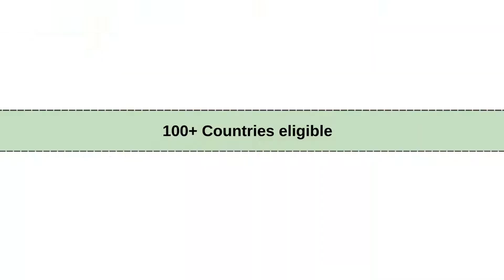Call for Climate Grants Funding (Climate Innovation Accelerator UNEP-CTCN) Submit Application Now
The Adaptation Fund launched the Adaptation Fund Climate Innovation Accelerator (AFCIA) to foster innovation in adaptation in developing countries at the United Nations Climate Change Conference (COP25) in Madrid. Two of the Adaptation Fund’s accredited Multilateral Implementing Entities (MIEs), the United Nations Environment Programme (UNEP) and the United Nations Development Programme (UNDP), have been selected as implementing entities of the AFCIA. The Climate Technology Centre and Network (CTCN) works in conjunction with UNEP, receiving USD 5 million to administrate and aggregate 25 micro-grants projects (up to USD 250,000 each).

The first and second calls have ended, and the third call for application submissions is open until 30 September 2022.

 apply at